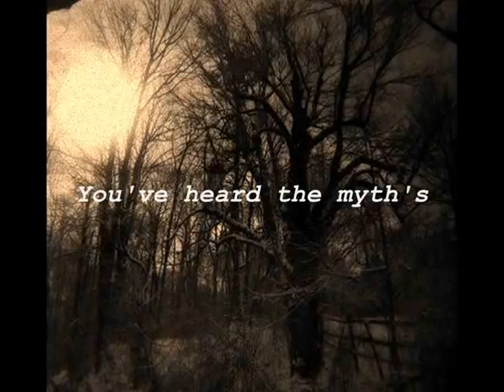MM Teaser 2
Mount Misery Teaser 2